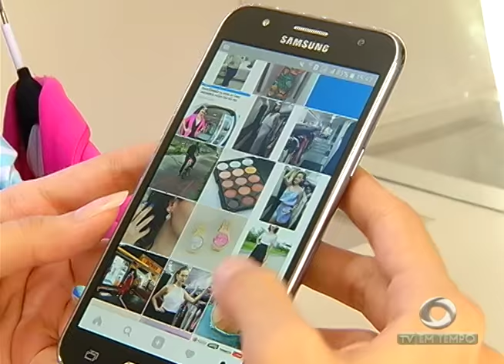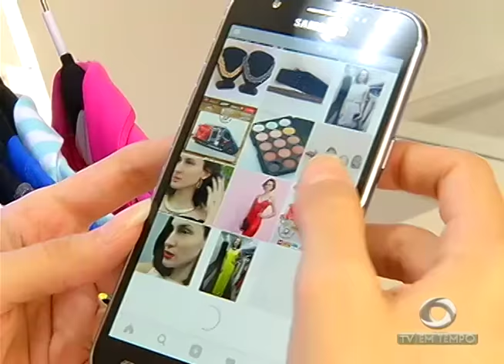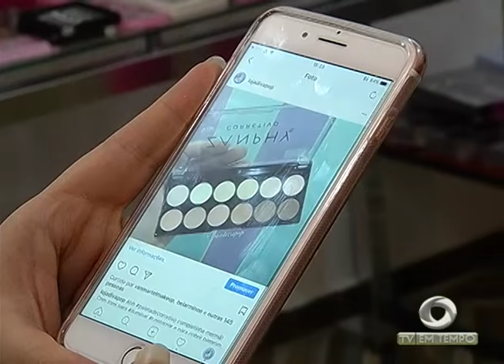BOLETIM EM TEMPO - NOITE (06.04.2017)